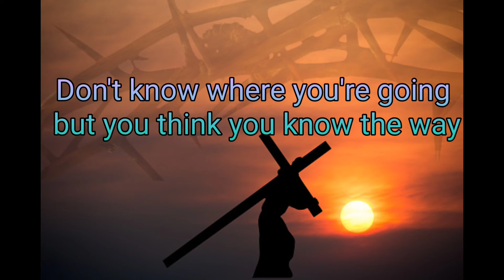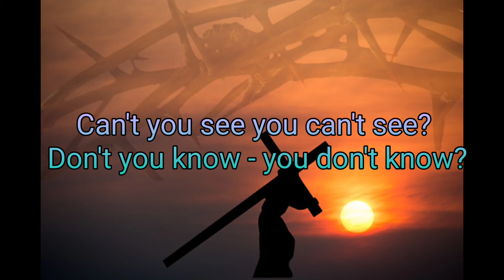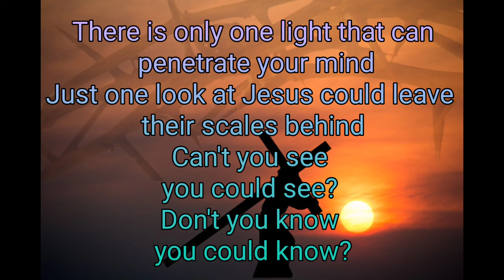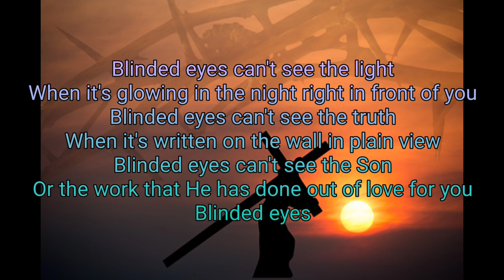(Petra) Blinded Eyes lyrics.Christian rock music.